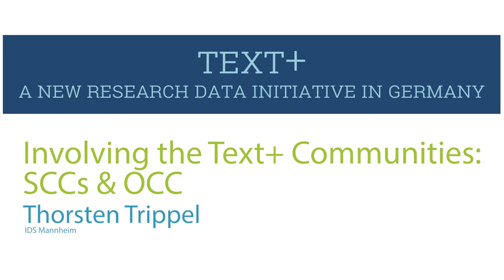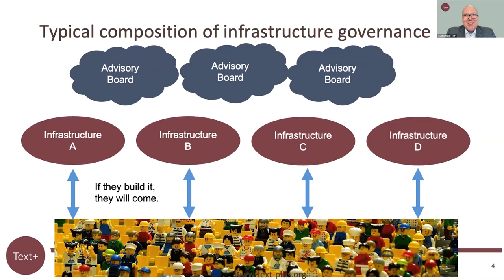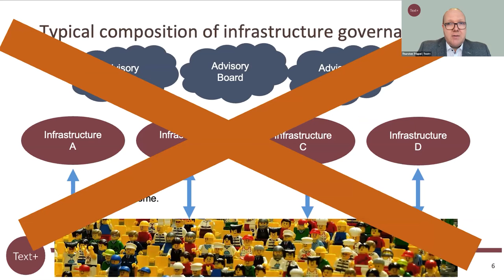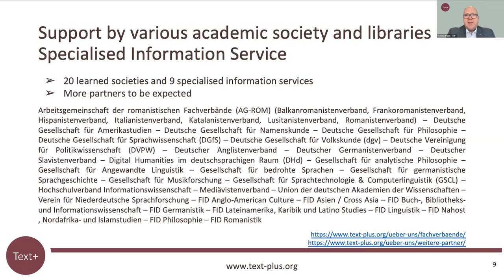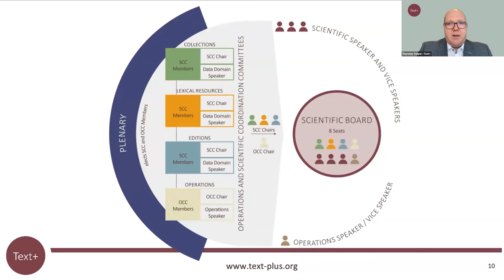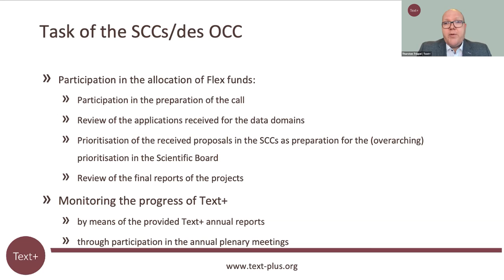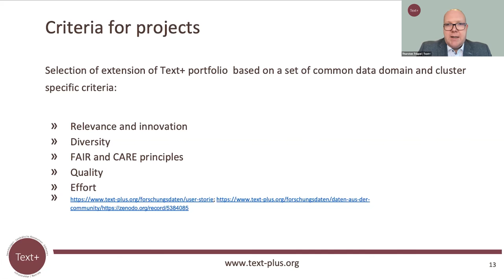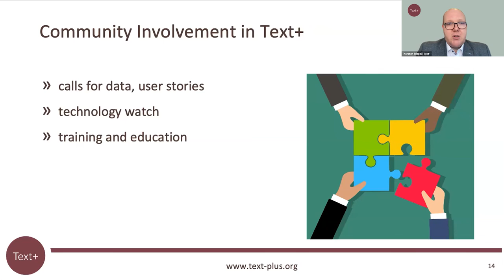CLARIN Café on Text+: Involving the Text+ Communities: SCCs & OCC - Thorsten Trippel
Text+ has an elaborate structure involving the communities of interest in its developments. The Scientific Coordination Committees (SCCs) of Text+ are a platform for learned societies and experts to evaluate the ongoing development of Text+ and allow the extension of the portfolio of data and services provided by Text+. The SCCs may recommend partner projects to be integrated into the Text+ infrastructure, with additional funding provided from within Text+. These partner projects are available according to a defined review cycle.